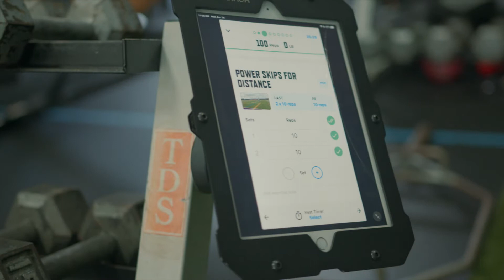FSP Testimonial: Jasmine